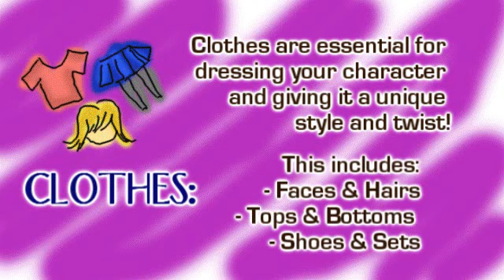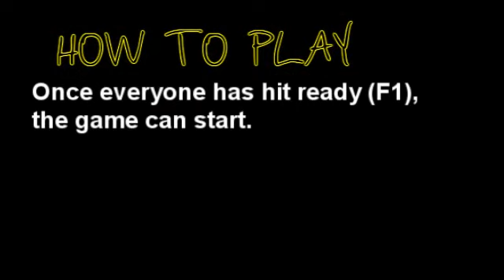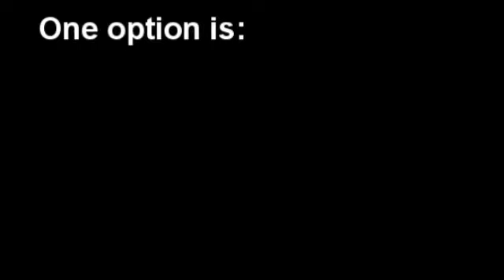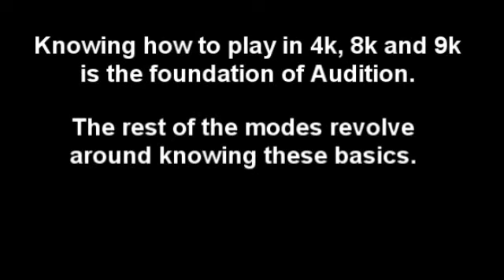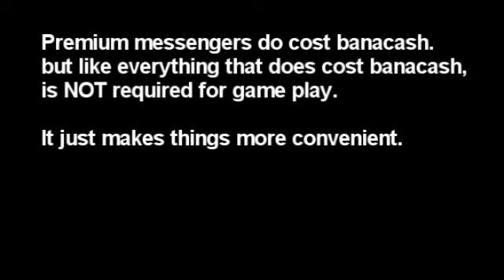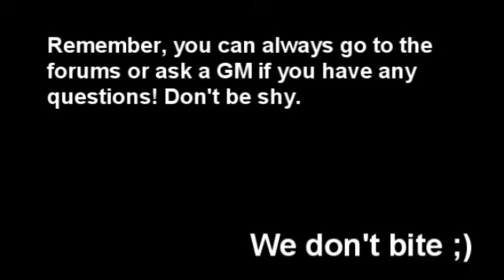Audition Beginner's Guide.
howtodraw LOL.

i rushed to finish in two days, pillows please.

Songs: Doo Doop & With You - Audition.